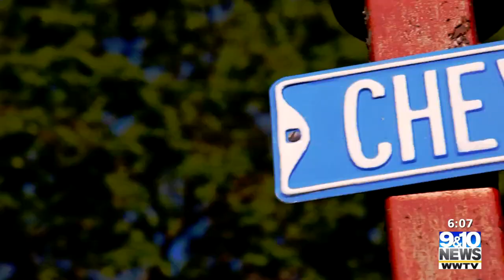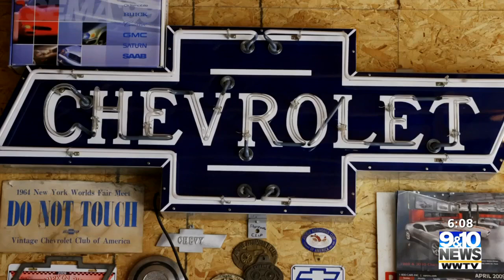Special Report: Pinky’s Classics Part 2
In Part 1 of Pinky’s Classics, we introduced you to Pinky Randall.

The Houghton Lake man who bought the very last Chevrolet Impala ever made.